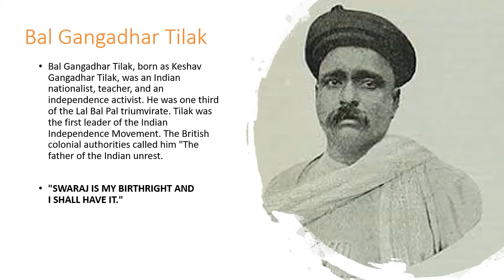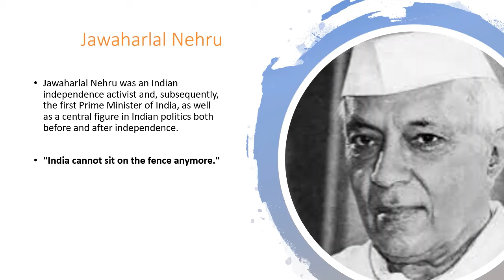Presentation On Revolutionary Leaders.